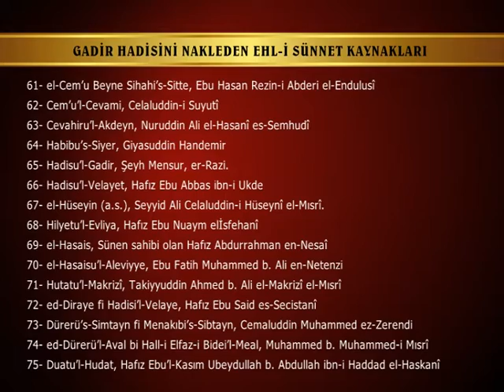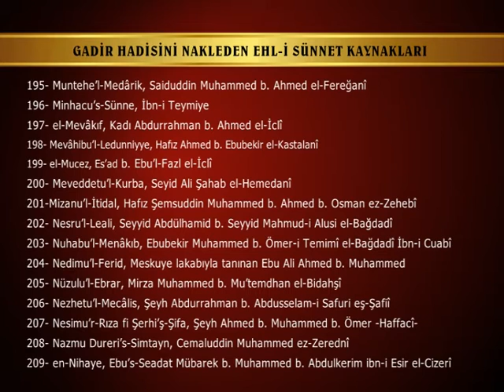GADİR-İ HUM HADİSENİ NAKLEDEN SÜNNİ KAYNAKLAR